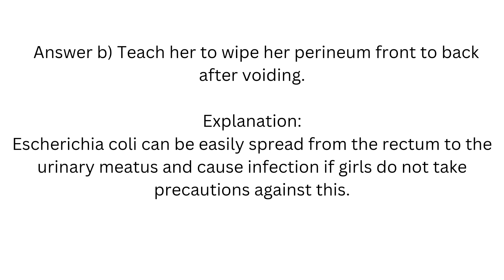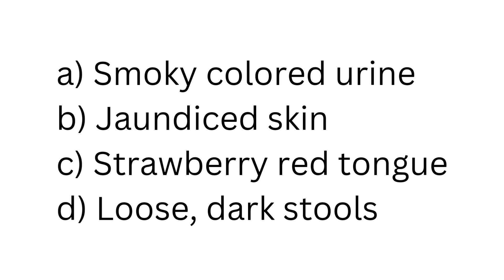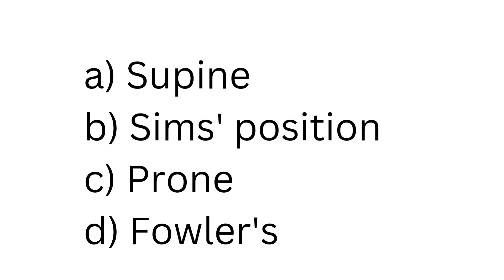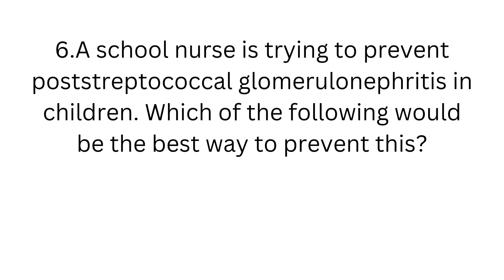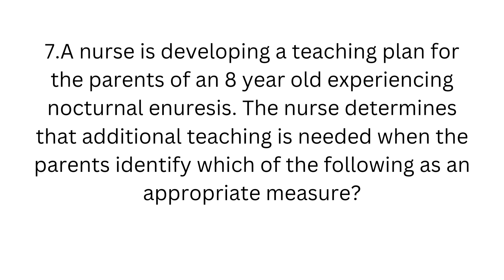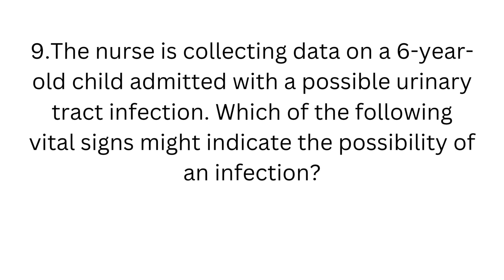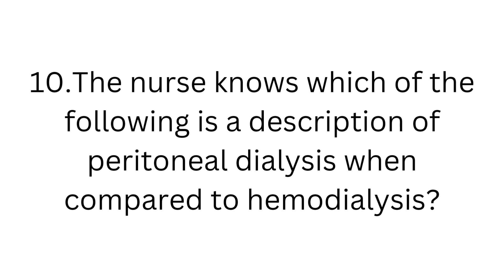Child health nursing nclex questions with answers #11#nclex#nclexreview#youtubevideo